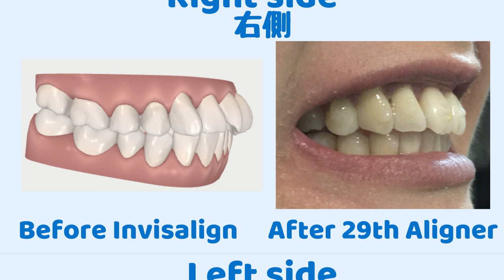【インビザライン Invisalign】マウスピース３０/ 30th Aligner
Hello :) 30th aligners! Please have look at my before after photos!

こんにちは！30番目のマウスピースです☆今回はビフォーアフター写真をお見せします。

【Makeup メイク】Get ready with me - Melbourne Cup Day 2018 / メルボルンカップ 2018